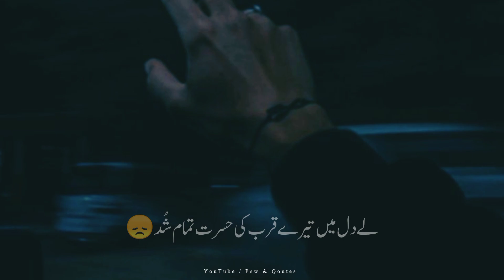Sad Poetry Status | Urdu Shayari Status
Poetry _____ Sad

Poet ______ Unknown

Discrption..

Your Queries...
Urdu Poetry
Urdu shayari

NOTE..

Name..
Rj Shobi Poetry
SHAHBAZ ANSARI ❤️ 😘